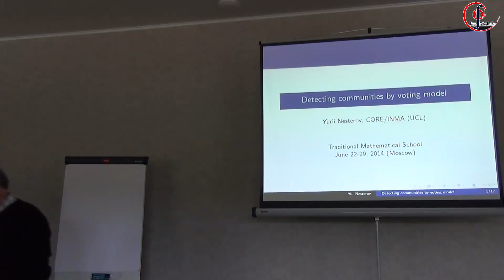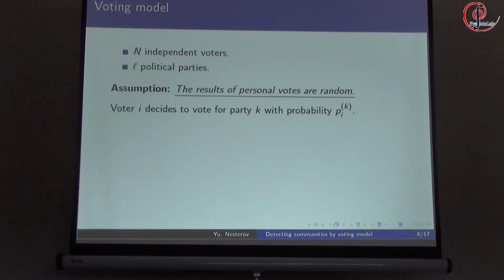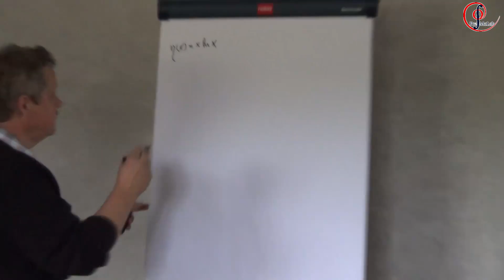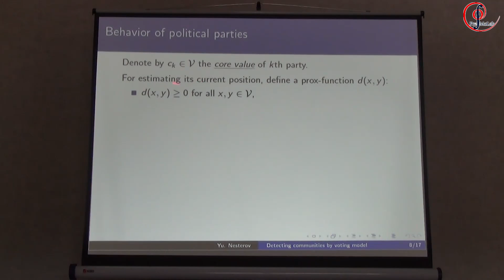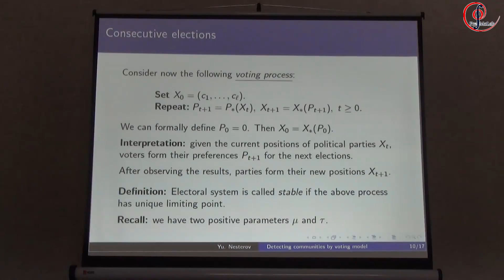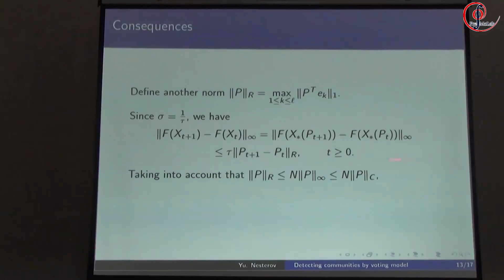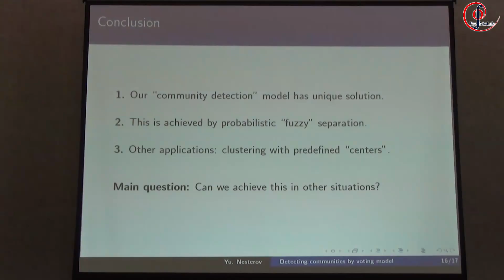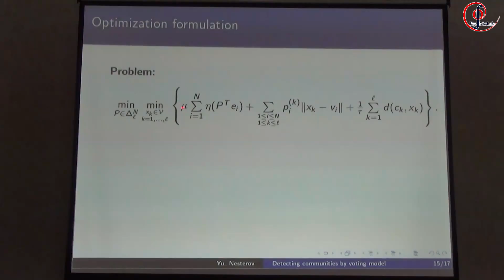Ю.Е.Нестеров. Detecting communities by voting models. 23 июня 2014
Шестая Традиционная молодежная школа "Управление, информация и оптимизация".